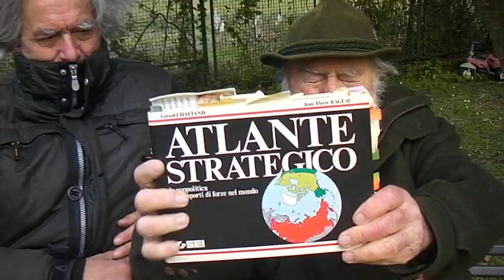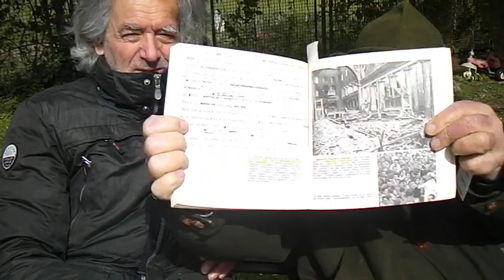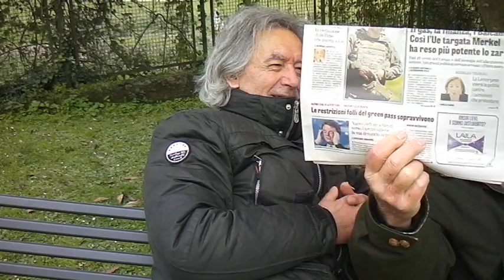RIGUARDO AI VENTI DI GUERRA CHE ALEGGIANO DA SEMPRE SULL'EUROPA ... SDV 0294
RIGUARDO AI VENTI DI GUERRA CHE ALEGGIANO DA SEMPRE SULL'EUROPA ... NULLA DI NUOVO AD ORIENTE... E NEPPURE AD OCCIDENTE (P.S. SEMMAI QUESTO VIDEO FOSSE OSCURATO... STO PUBBLICANDOLO ANCHE SU "RUMBLE"...) SDV 0294